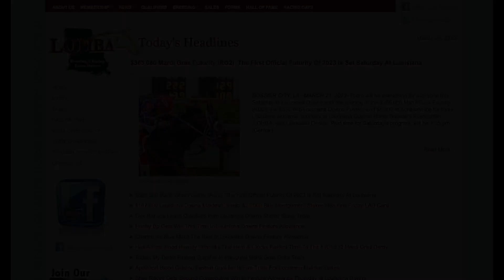2023 Delta Downs Louisiana-Bred Derby(RG3)- StallioneSearch.com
2023 Delta Downs Louisiana-Bred Derby(RG3)- StallioneSearch.com